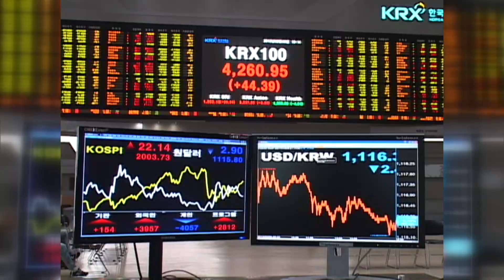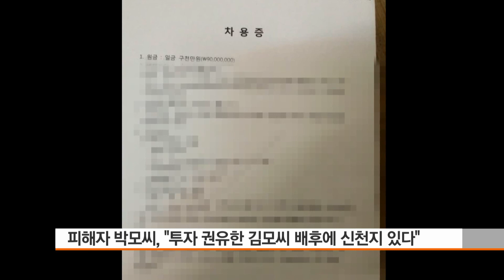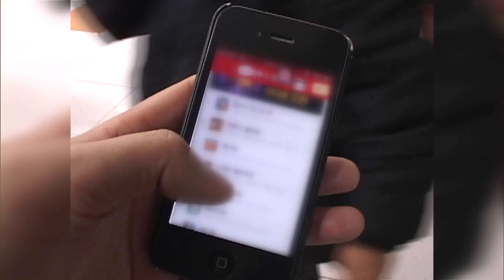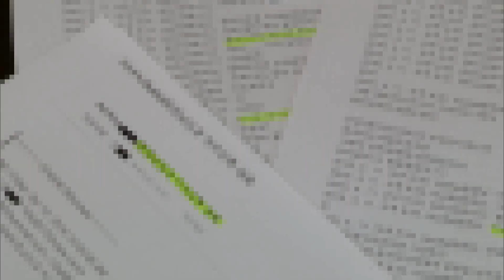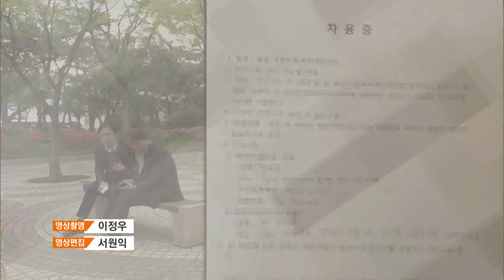[CBS뉴스] 동호회 어플 접근 1억 4천만원 사기 제보.."배후에 신천지"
스마트폰 사용이 대중화되면서 소모임 어플을 통해 동호회 활동도 많이 하는데요.

소모임 어플을 통해 접근해 친분을 쌓은 뒤 투자 명목으로 1억 4천만 원을 뜯어 낸 사건이 발생했습니다.

사기 피해 제보자는 이 청년의 배후에 신천지가 있다고 주장하고 있습니다.

직장인 박 모씨는 지난 1월, 평소 가족처럼 지내던 조카의 친구 김모 씨에게 주식과 부동산 투자 명목으로 1억 4천 만원을 건넸습니다.

박씨는 김씨가 유명 회계법인에서 근무했고, 부동산 경매에도 밝을 뿐만아니라 몇몇이 수 억원 대의 주식 투자 팀을 꾸려서 일하고 있다는 말을 철석같이 믿었습니다.

유엔 산하 기관에서 봉사활동을 하고 있다는 말에 더 신뢰했습니다.

더욱이 조카와의 친분을 계기로 자신을 아버지처럼 따랐고 가족 여행에도 함께 갔던 김씨의 간곡한 투자 권유를 뿌리치기가 힘들었습니다.

그런데 모든 것이 거짓이었습니다. 김씨의 직업도 거짓이었고 투자도 하지 않았습니다.

박씨는 시간이 흐르면서 김씨의 행적이 수상해 차용증과 각서를 요구했고, 이 과정에서 김씨의 배후에 신천지가 있다는 사실을 확인했습니다.

[인터뷰] 박OO/ 사기 피해 제보자
“차용증, 각서 이런 것들을 작성하다보니까 돈을 어디다 썼냐고 거기에 대한 각서를 받다보니까 신천지에 들어갔다는 내용을 알게 됐습니다.”

김씨는 각서를 통해 1억 4천만 원의 채무 이행을 하겠다는 약속과 함께 신천지와의 관련성에 대해서도 증인으로 나서겠다는 내용을 밝혔습니다.

각서와 함께 작성한 대여금 사용내역서에는 신천지 활동비용으로 3천만 원, 신천지에 5천만 원을 기부했다고 적었습니다.

박씨는 1억 4천만원을 김씨의 동생 계좌로 입금했는 데 나중에 알고보니 김씨의 동생 역시 부천지역 마태지파에서 구역장으로 활동하고 있었다며, 배후에 신천지가 있다고 확신했습니다.

(질문) 신천지에서 조종당하고 있다는 것을 확신을 하는 거 에요?
"저희는 확신을 합니다. 대화를 하다가도 뭔가 불리해지거나 결정해야 되는 일이 있으면 모바일 메신저를 정신없이 휴대폰을 사용해왔어요 항상 그랬어요."

취재결과 김씨는 스마트폰 어플 소모임을 통해 박씨의 조카에게 접근한 것으로 드러났습니다.

김씨와 박씨의 조카는 지난 1년 동안 여행을 함께 가는 등 많은 시간을 함께 하며 친분을 쌓았습니다.

이 과정에서 자연스레 제보자 박씨 가족과도 친분을 쌓았고, 양부모 관계로까지 발전했습니다.

[인터뷰] 윤OO / 사기 피해 제보자
“당황스럽기도 하고..친구한테 배신당했구나 하는데 가족들하고 다 엮이니까 진짜 생각보다 견디기 힘들었어요.”

박씨와 박씨의 조카 모두 금전적 손해뿐만아니라 가족처럼 생각했던 이에게 받은 배신감이 더 컸습니다.

“정말 어떤 잘못된 종교라는 게 이렇게 무섭구나 하는 생각이 들더라구요. 분노가 감당하기 힘들정도로”

“저랑 동갑인줄 알았는데 나이도 저보다 한 참 언니었고, 직업도 아니었고, 저희가 알고있는 모든 일이 거짓말이었어요. 우리한테 했던 말들 행동들 다”

박씨는 1억 4천만원의 돈을 갚지 않고있는 김씨를 상대로 차용증과 각서, 신천지 관련 자료들을 모아 다음 주 중으로 경찰에 고소할 계획입니다.